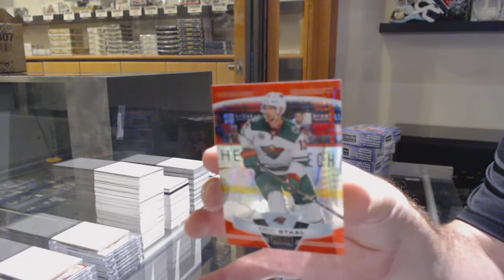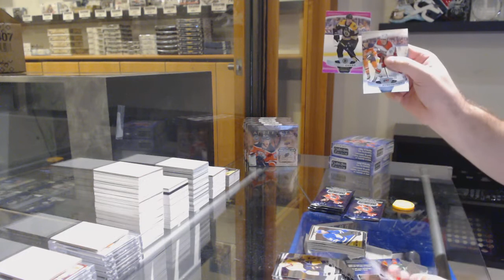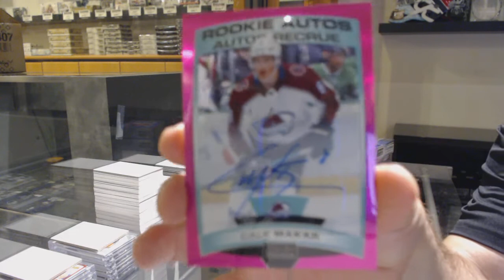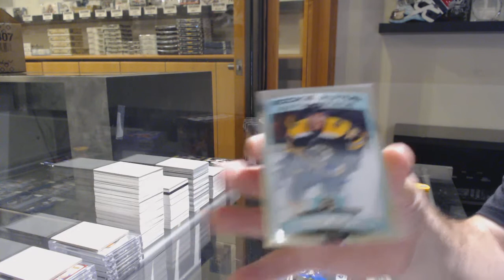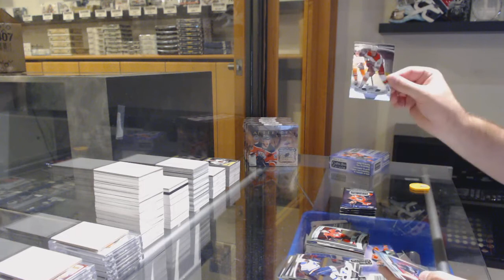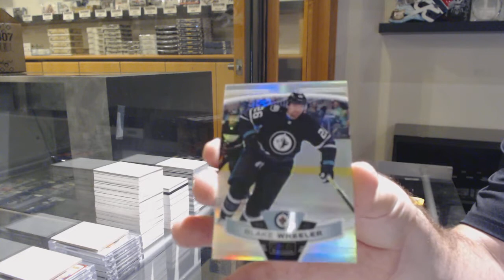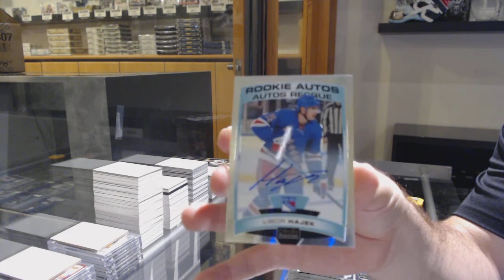19-20 Upper Deck OPC Platinum Hockey 4 Box Break - C&C GB #11,733